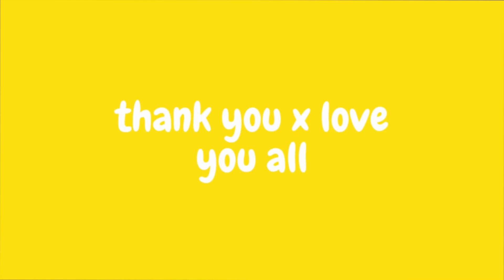KARINA NEW SONG !! ' My Menageria ' Solo song @ aespa synk hyper line concert REACTION !!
HEY GUYS reaction for Aespa member Karina solo stage My Menageria ' Solo song from synk hyper line concert